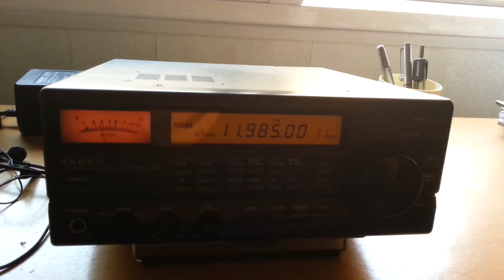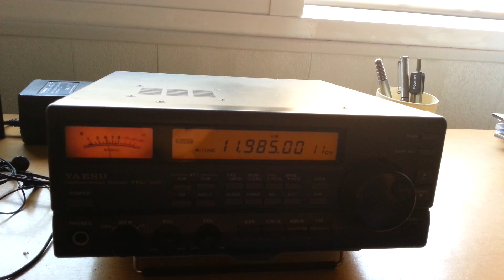CNR1- 11985 Khz-12:35 UTC- LOCAL PROGRAMME IN MANDARIN